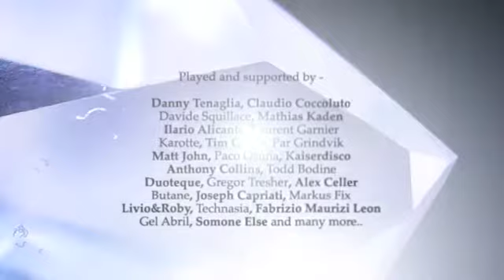Alessio Mereu -- Dissolved In The Black (Jay Haze Remix)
Amam is a new record project from the young artist Alessio Mereu. The record company is inspired by contemporary forms of production, through personal elaboration of rhythm and sounds in a primarily techno and house genere. It explores the stylistic uniformity of contemporary music without a singular identity.

After releasing on labels like Tuning Spork (as bunkers with Signor Andreoni), Contexterrior (with Andrea Ferlin) and on Popof's Form, Alessio Mereu returns with "Dissolved in the Black" on his new label "AMAM". It includes 4 techno-techhouse tracks expressing a softer style in respect to his preceding productions without abandoning the techno groove enriched with vocals, real percussion and dark obscure synths. On top of it the release is made more precious by the remix of Jay Haze that presents a dark, slow, deep and intense track.

AMAM is a record project from Alessio Mereu. The record company is inspired by contemporary forms of production, through personal elaboration of rhythm and sounds in a primarily minimal, techno and house genre.